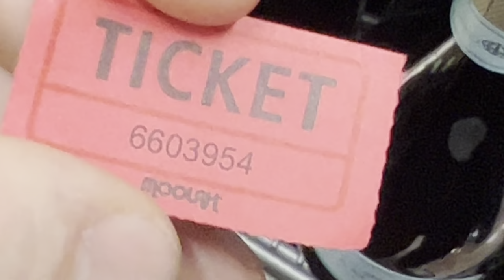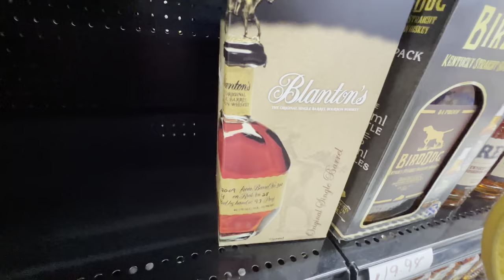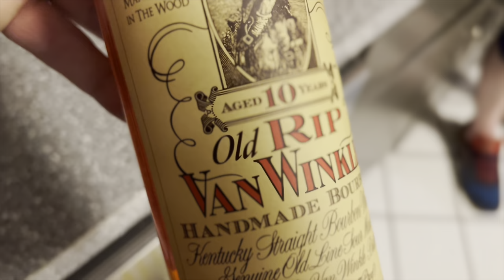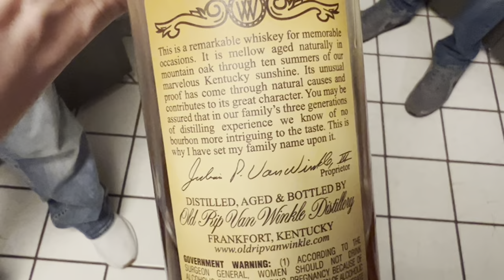Bourbon dreams come true : I win Pappy Van Winkle’s in an allocated bourbon raffle .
￼ Me and the boys had to Pineville, Missouri near Jane Missouri to hit an allocated bourbon raffle at the local Walmart down there. We head out early early early like four in the morning and we get down there around seven. We wait in line beat the crowds. It’s only open to 500 people but we made it in line. We end up winning as a group Couldn’t believe it our first bourbon raffle and we come away with a $1000 bottle of bourbon that we paid $87 for MSRP… Let’s go.

Hats from@proimagesportscolorado